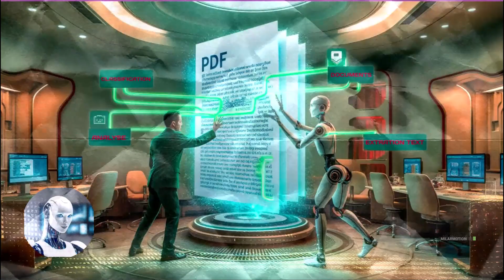Traitement Intelligent des Documents Comptables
Découvrez dans cette vidéo comment notre solution révolutionnaire intègre l’IA pour analyser vos factures PDF et générer automatiquement des écritures comptables. FacturesPDF TechnologieInnovante IA Compta.

Horus l’Intégrale se distingue par son intégration dynamique de l'intelligence artificielle, assurant ainsi une performance toujours à la pointe de la technologie. Grâce à des mises à jour régulières, cet outil reste constamment amélioré, s'adaptant rapidement aux nouvelles avancées du domaine.

Cette approche agile fait de Horus l’Intégrale un atout indispensable pour les entreprises cherchant à rester à l'avant-garde technologique. L’automatisation des écritures comptables à partir des factures PDF permet non seulement de gagner un temps précieux, mais aussi de réduire considérablement les erreurs de saisie manuelle.

La reconnaissance des différentes taxes des différents pays simplifie la comptabilité des entreprises opérant à l'international, assurant une conformité fiscale sans effort. Avec un taux de réussite de 100 % pour les PDF texte et une excellente performance pour les PDF image de qualité, notre technologie garantit une précision exceptionnelle.

Horus l'Intégrale transforme la gestion comptable, offrant un gain de productivité significatif et une précision accrue pour votre entreprise. Découvrez dès aujourd'hui comment cette solution peut révolutionner votre gestion comptable.

Ne manquez pas l'occasion de voir Horus l'Intégrale en action. Contactez nous pour une démonstration gratuite et personnalisée. Rejoignez nous et propulsez votre entreprise vers de nouveaux sommets grâce à nos innovations technologiques révolutionnaires.

SENEGAL Dakar
Mame Thiané Gueye Responsable commerciale

GABON Libreveille
Gilles de CRUZEL Ingénieur - Développeur - CTO

MALI Bamako Mamadou N’DIAYE Ingénieur - Développer

FRANCE Metz
Christophe FOUBET DSI